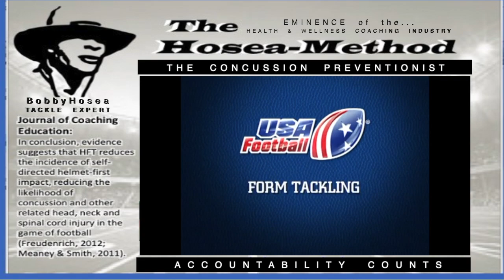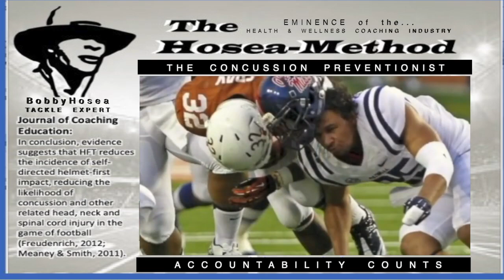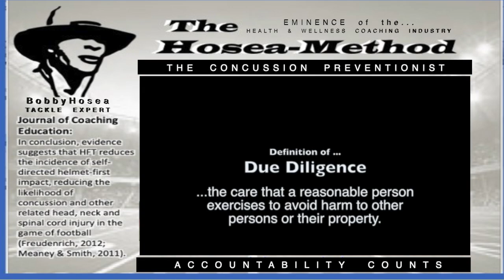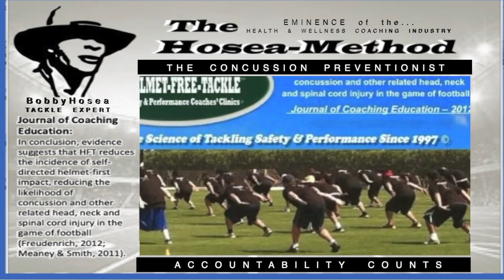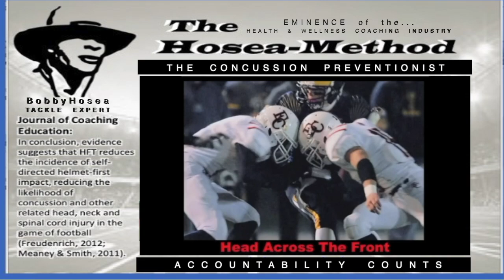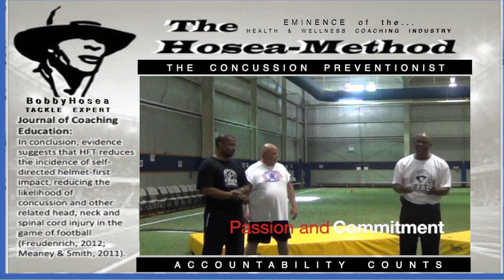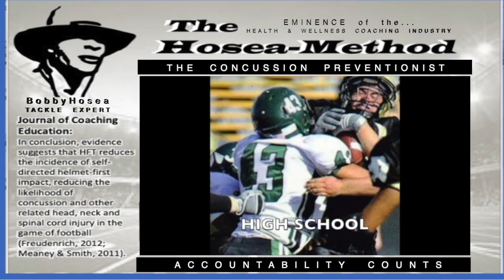Coach Bobby Hosea, The Tackle Expert